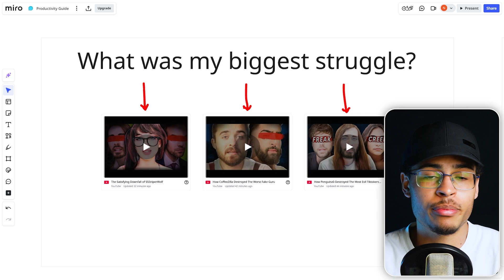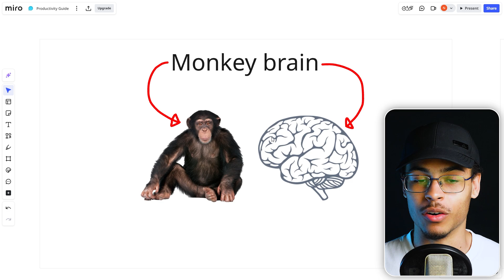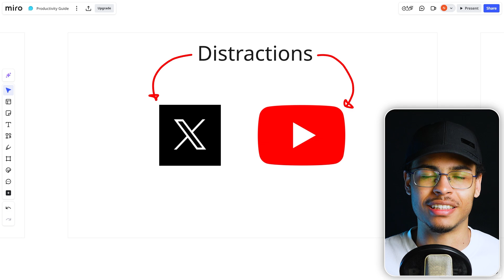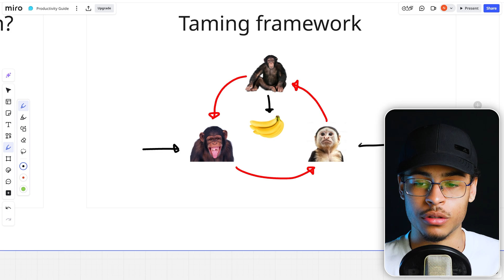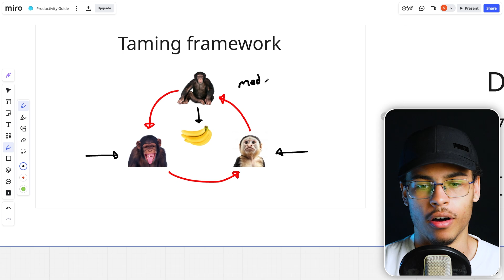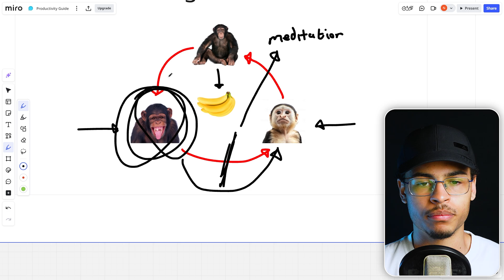How To 1000x Your Editing Focus